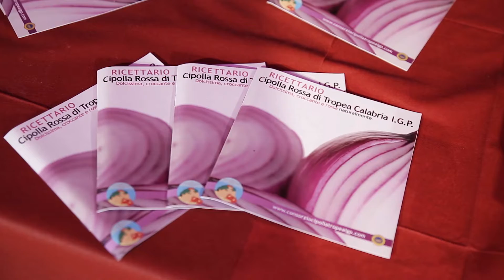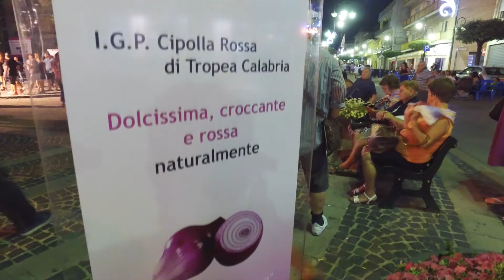GlobetrotterGourmet - Cipolla Rossa di Tropea Calabria IGP